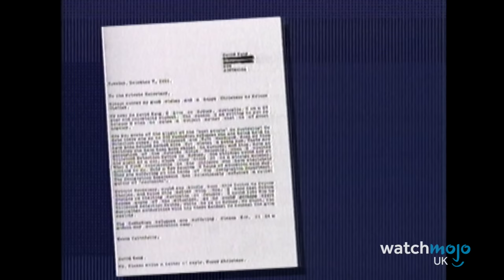10 Shocking Royal Family Assassination Close Calls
Did you know about these treason attempts? For this list, WatchMojoUK counts down the 10 Royal Family Assassination Close Calls. We're looking at attempts on the lives of various members of the British royal family, going back centuries.